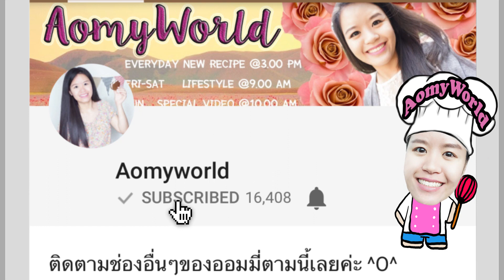หมูทอดชาววัง นุ่มฉ่ำเยิ้ม หอมหวานเค็ม อร่อยมากๆ คลุกเคล้ากับซอสฉ่ำวาว กลมกล่อมลงตัว | ออมมี่เข้าครัว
แจกสูตร หมูทอดชาววัง นุ่มฉ่ำเยิ้ม กลมกล่อมลงตัว ทำง่ายสุดๆ | QUICK & EASY Deep Fried Pork Recipe | เมนูแซ่บประจำวันนี้ | สอนทำขนม สอนทำอาชีพ ทำอาหารง่ายๆ | ออมมี่ เข้าครัว | AomyWorld

Black Soy Sauce ซีอิ๊วดำ 1/2 TBSP / ช้อนโต๊ะ
All Purpose Flour แป้งอเนกประสงค์ 3 TBSP / ช้อนโต๊ะ
Sam Kler Powder ผงสามเกลอ  1 tsp / ช้อนชา
Seasoning Sauce ซอสปรุงรส 1/2 tsp / ช้อนชา
Pork หมูสันนอก 500  g / กรัม
Salt เกลือ 1/4 tsp / ช้อนชา
Coriander seeds ลูกผักชี 1/2 TBSP / ช้อนโต๊ะ
Oil น้ำมัน 2 TBSP / ช้อนโต๊ะ
Plam Sugar น้ำตาลปี๊บ  1 1/2 TBSP / ช้อนโต๊ะ